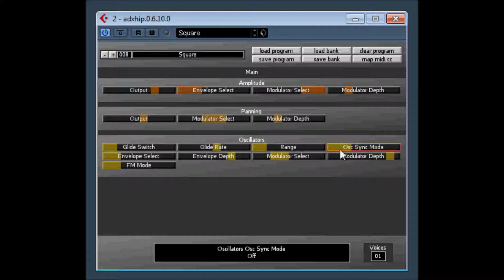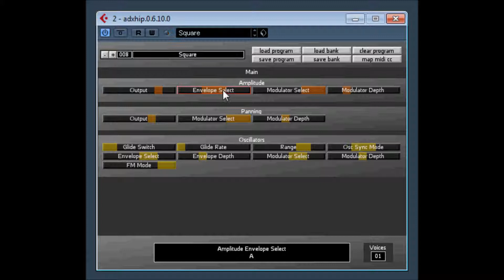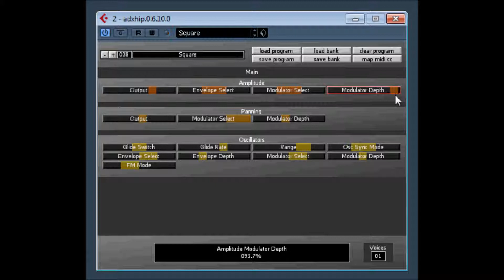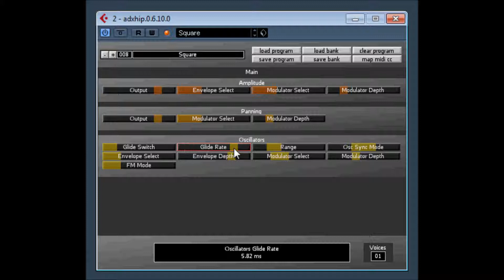adxhip 06.10.0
adxhip 06.10.0  Discontinued